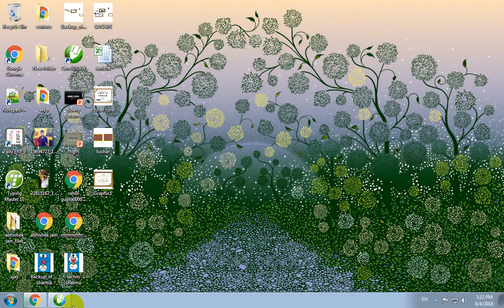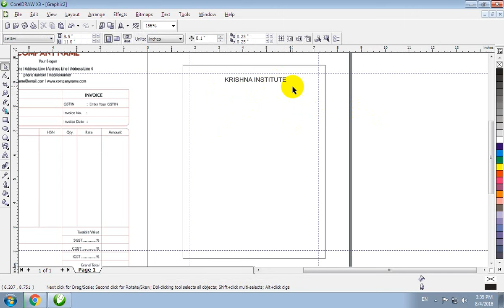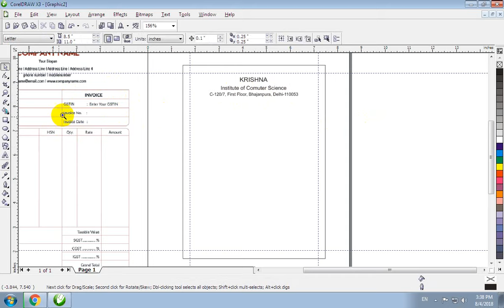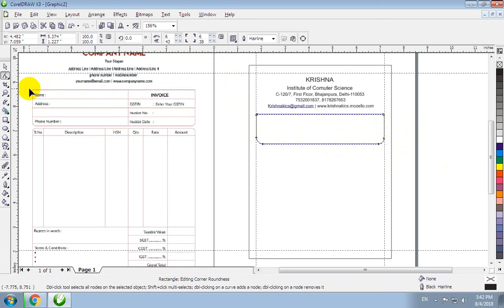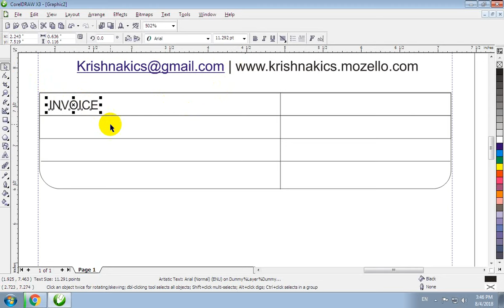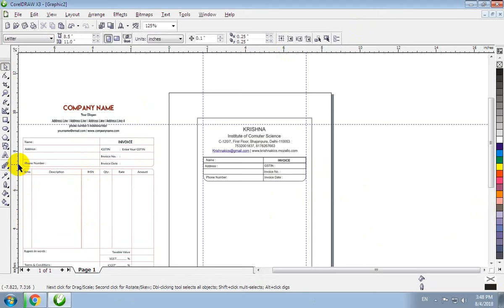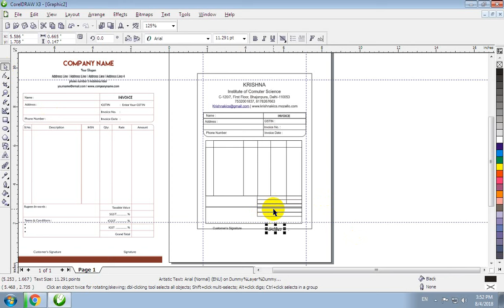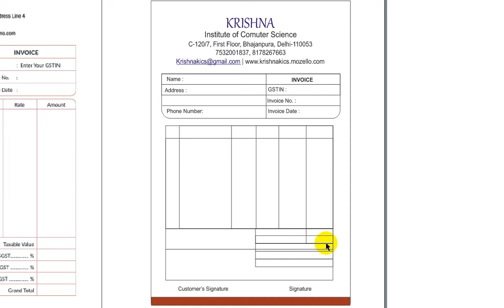Learn CorelDraw : How To Create Bill Book In Corel Draw Hindi Video Tutorial By RadicalGuru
How To Create Bill Book In Corel Draw Hindi Video Tutorial By RadicalGuru